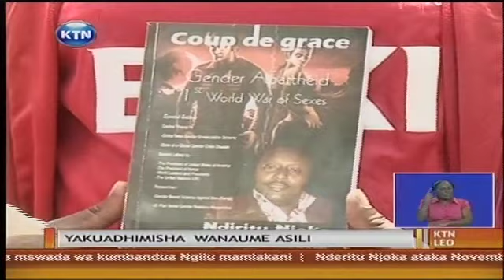11 Novemba: Siku ya kimataifa ya ukombozi wa wanaume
Taarifa ifuatayo inawalenga wanaume, je, una una ufahamu kuwa hii leo tarehe 11 Novemba ni siku ya kimataifa ya ukombozi wa wanaume? Haya ni kulingana na shirika la maendeleo ya wanaume, ambapo  mwenyekiti wake Nderitu Njoka amewataka wanaume wote kuadhimisha siku hii ambayo itakuwa ikiadhimishwa kila mwaka. Na miongoni mwa masharti yake makuu ni pamoja na kususia kula, kutoshiriki ngono na pia amependekeza kuwasalimu wanawake kwa kutumia mkono wa kushoto.